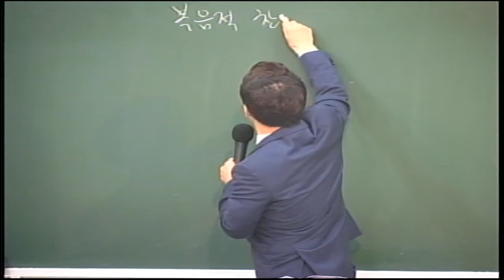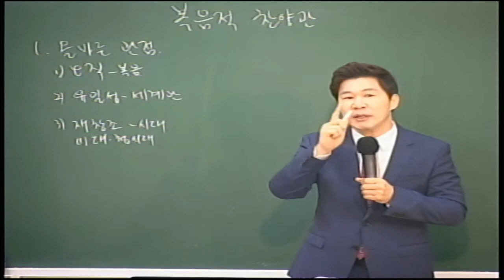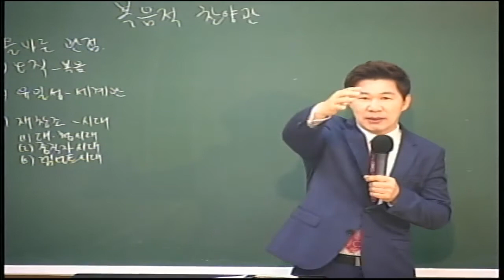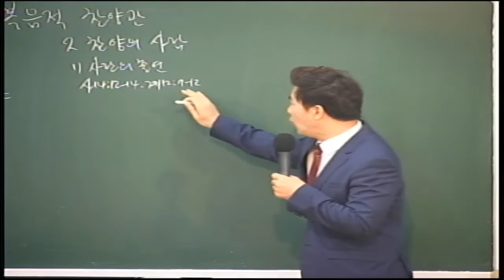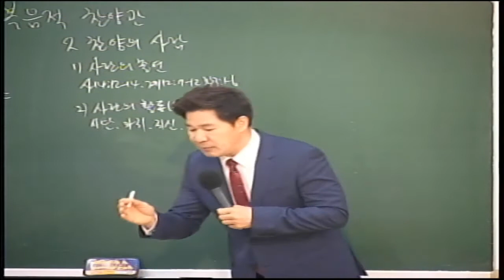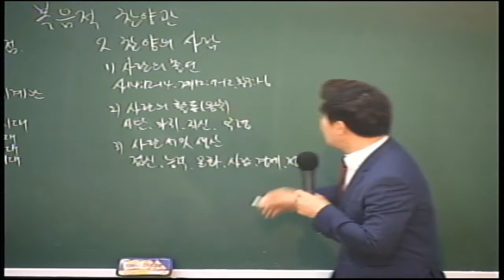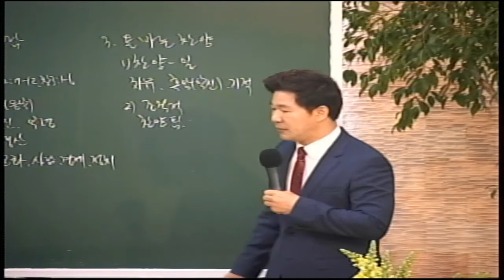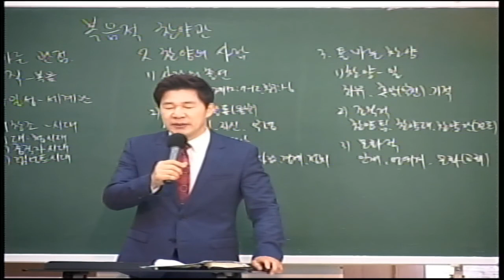20200112 다민족교회 1부 메시지 : 복음적 찬양관(행16:25-32)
구분 : 다민족교회 1부 메시지
일시 : 2020년 01월 12일
제목 : 복음적 찬양관
본문 : 행16:25-32